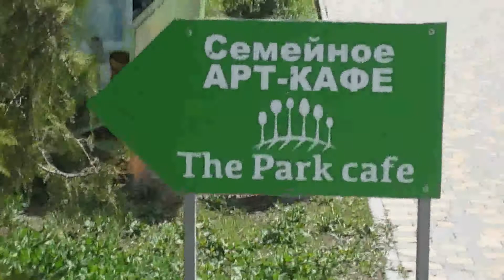Поездка в Парк Дружбы Волгоград-Баку Часть 3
Маршрут от строящегося стадиона «Волгоград Арена» к «танцующему мосту» и возвращение домой.
«Волгоград Арена» -футбольный стадион международного класса, строящийся в Волгограде к ЧМ по футболу 2018. Арена возводится на месте бывшего стадиона « Центральный», на берегу Волги у подножия Мамаева Кургана.
В 2012 году Волгоград попал в список 11 городов, которые примут ЧМ-2018. На стадионе должны пройти 4 игры группового этапа. После чемпионата стадион, как ожидается, будет использоваться как основной стадион футбольного клуба «Ротор-Волгоград»  и многофункциональный комплекс для проведения различных массовых мероприятий. Вместимость стадиона составит 45 тысяч мест. Масштаб стройки поражает!!! Поснимала с разных ракурсов. До окончания ещё далеко. Но сделано очень много. Окончание строительства запланировано на ноябрь 2017 года.
Обратно мы возвращались тоже через парк.
Путь наш лежал к «танцующему» мосту. Это ещё одна достопримечательность Волгограда. Обычный автомобильный мост Волгограда  стал знаменитостью. Мост долгострой открылся в 2009 году. А позже к нему пришла настоящая популярность. Дело в том, что в мае 2010 года этот мост стал раскачиваться.  Колебания были настолько значительны, что видны невооруженным глазом. И  это даже сняли на видео. А известность мост получил благодаря Интернету и телевидению. Несмотря на то, что амплитуда колебаний превышала норму, повреждений и деформаций при проверке не обнаружено. Мост укрепили противовесами. После этого мост неофициально стали называть «танцующим». Его длина составляет 30км.
Сейчас внизу по берегу Волги прокладывают ещё одну рокадную дорогу, так называемую нулевую продольную магистраль. Её строят в рамках подготовки Волгограда к чемпионату мира по футболу 2018 года.
Ширина проезжей части новой городской магистрали составит 15 метров, движение будет осуществляться по четырем полосам.  Главная цель магистрали – разгрузить центральную часть Волгограда от интенсивного транспортного потока.
Побывав на берегу Волги, мы возвращались обратно мимо парка дружбы Волгоград Баку к ТРЦ «Европа».
На площади перед ТРЦ мы увидели байкеров. Сотрудники Госавтоинспекции Волгограда совместно с региональным отделением мотоклуба «Ночные волки» торжественно открыли мотосезон и сезон весенне-летнего патрулирования.
Дальше мы отправились пешком вдоль проспекта Ленина до площади Ленина. Просто прогулялись по зеленой аллейке. А от площади Ленина уже на автобусе возвратились домой. Сейчас в Волгограде многие маршрутки заменяют новыми автобусами. На одном из таких автобусов мы и приехали. Такая вот длинная экскурсия по интересным местам Волгограда состоялась у нас в выходные дни.

Меня зовут Наталья Абулова. Мой канал МИР_ВОКРУГ_МЕНЯ о красоте, доброте, окружающем мире. Я снимаю видео обо всем, что меня окружает: о деревьях и цветах, о животных и птицах, о высоком небе и водной глади. Я снимаю о местах, в которых побывала, о людях, с которыми встречалась. Я рассказываю о событиях, участницей которых бываю.
Серия видео о ручных работах. Видео о путешествиях и отдыхе.